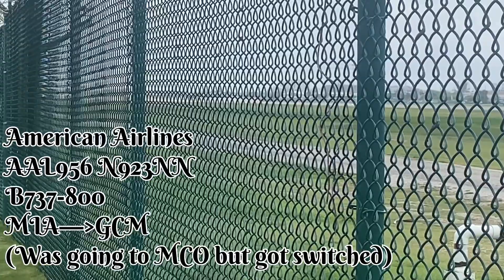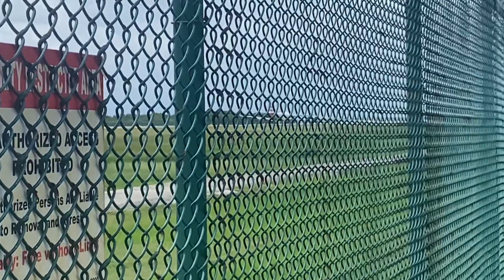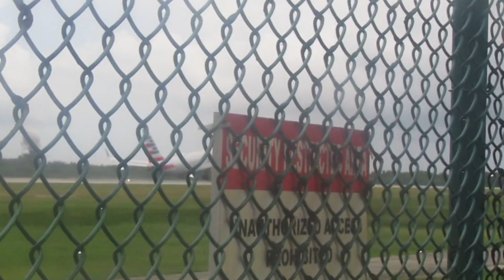Weird Rainy Day at MWCR|Ryan Road 27|Plane Spotting at MWCR